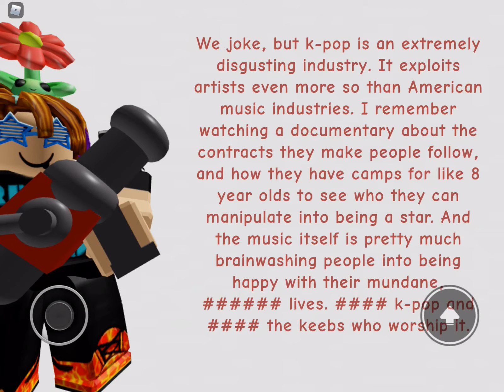Hey medic I like kpop